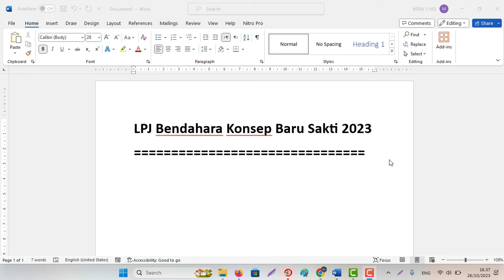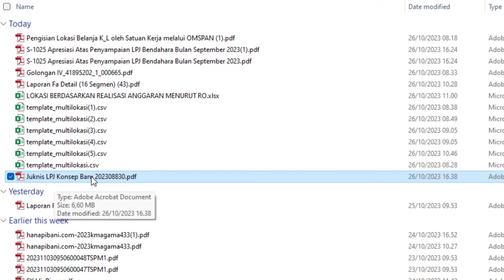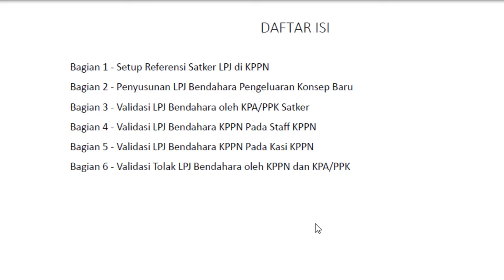LPJ Bendahara Konsep Baru di Sakti 2023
Untuk penerapan kemungkinan dilakukan secara bertahap ikuti saja informasi dari KPPN setempat terkait masalah ini